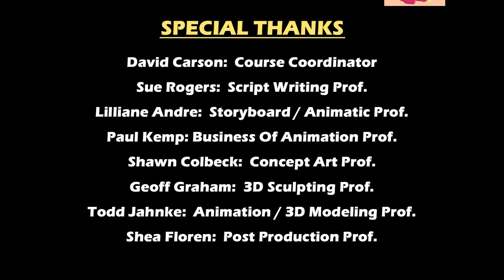Captain Canuck vs Dumpling 3D Animation - Mohawk College | 3D Animated Fight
Captain Canuck and Dumpling face off in the most anticipated Fight of the Century! Will Canuck be able to out match the Grand Sumo Boxing Champion?

This is my final Student Film made during my third year of Mohawk College's 3D Animation Course! (Thats right I've finally Graduated College!) This year we were tasked to Animate a 60 sec. Short Film and come up with an Entertaining story where Captian Canuck overcomes a challenge in a heroic way. We were required to Design a Character, Draft and finalize a Script, Concept and 3D Model your scene, Voice the characters, Storyboard and block out the scenes in an Animatic, and finally Model, Rig, Paint and Animate both your own Character and Captain Canuck in MAYA. That's right!

Check out the awesome music used in this video!

Song: Become the Chosen One
By: Experia

Song: National Anthem Japan
By: National Anthem Worx